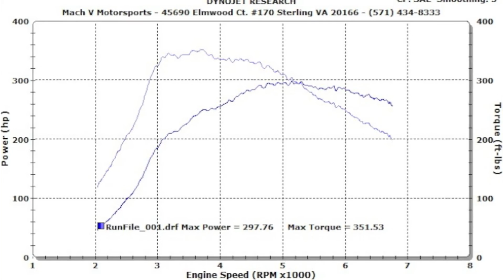2009 WRX STI dyno run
2009 Subaru WRX STI on the Dynojet dyno at Mach V Motorsports.

Modifications: Deatschwerks 850cc fuel injectors; external wastegate; Megan Racing downpipe, Borla cat-back exhaust; AEM intake; customer's own ECU tuning.

45690 Elmwood Ct. #170
Sterling, VA 20166